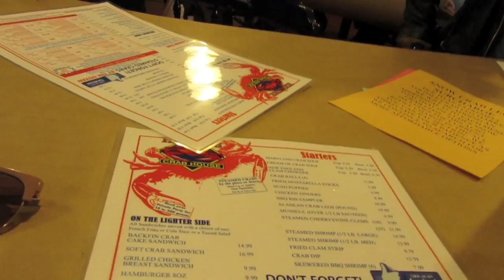She got WHAT pierced?! | Birthday weekend in Ocean City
Had a quick girls trip to Ocean City for my birthday, and came back with some new jewelry!

Tune in every Tuesday and Thursday for a new video.